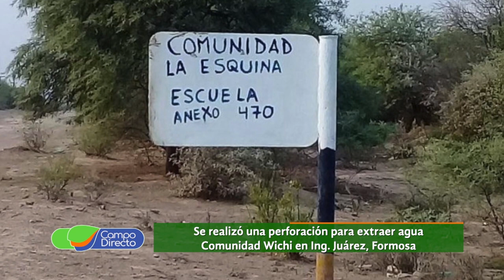Productor dona sus reintegros a comunidad Wichi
Hugo Biga, productor agrícola de Marcos Juárez, donó su reintegro a los derechos de exportación para darle agua a una comunidad Wichi en Formosa.